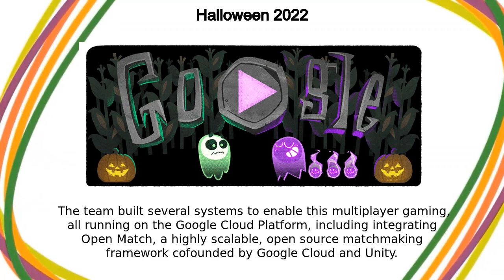Halloween 2022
BOO-lieve it or not, the Great Ghoul Duel is back and spookier than ever!This Halloween, we’re revisiting an old haunt, but with some extra flare  In this multiplayer interactive sequel to the 2018 Great Ghoul Duel Doodle, players around the world join a team of four to compete and collect the most wandering spirit flames before the moon is gone  After time’s up, the team that has collected the most spirit flames wins  But beware! - Opponents can intercept spirits from one another as they bring them back to homebase Players can choose to host a game with up to seven friends and family via a custom invitation link OR just play with randomized players around the globe  The team built several systems to enable this multiplayer gaming, all running on the Google Cloud Platform, including integrating Open Match, a highly-scalable, open source matchmaking framework cofounded by Google Cloud and Unity Like, Share and Subscribe to Doodle Catalog